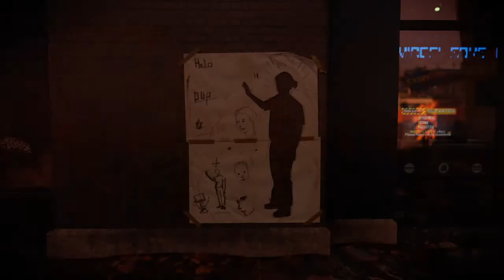Bölüm #17 - inFAMOUS™ Second Son(Türkçe Dublaj)